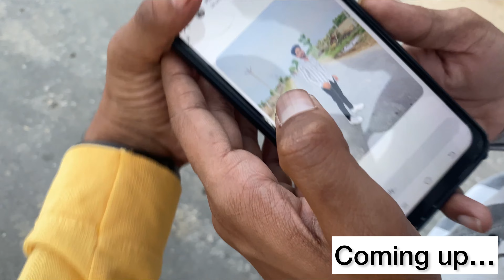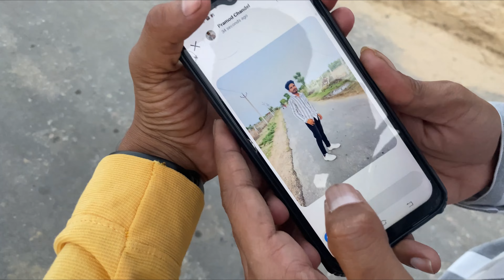Unexpected day | Gao pahuch gye | Pramod Chandel Vlogs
1st vlog
first vlog
College life
Student Life
Daily vlog
pramod chandel
medical vlogs
mbbs vlog
bams vlog
neet
1st vlog
first vlog
mbbs vlog
mbbs vloger
mbbs motivation
motivational song
motivation short
motivation movie
motivation vlog
college tour
hospital tour